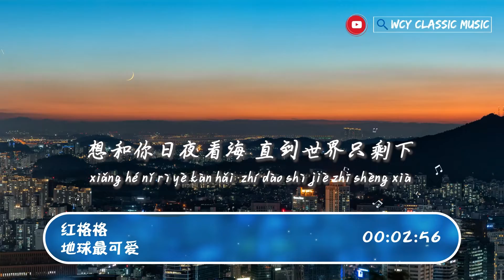红格格 - 地球最可爱「我只爱你的笑 真好 整个地球就属你的眼神最最可爱」【動態歌詞/Lyrics Video】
❖关注 ：红格格

地球最可爱 - 红格格
词：邓澄/乐天
曲：邓澄
编曲：曲泓宇/Maorro
录音师：张云成
录音棚：米司录音棚
和声：夏初安
配唱制作人：邓澄/乐天
人声编辑：祝薇
混音母带：李越
混音棚：野火春风
制作人：AB陈宥羽/邓澄
音乐统筹：加一
词曲鸣谢：曲酷/音乐人网
艺统：嘉欣
监制统筹：颖儿Lam Wing
制作公司：曲酷（广州）
OP：繁星互娱
联合『酷狗音乐人 • 星曜计划』
整个地球就属你的表情最最可爱
永远是最元气最魔力 完美状态
想和你日夜看海
直到世界只剩下
You and I
一想到你 我的心怦怦跳
像收到恋爱警报
地表空气的热度刚刚好
快乐发酵
北半球的晴天也因为你
乌云全部被赶跑
你突然出现在我的海岛
像风暴 没有预告
卷走了所有烦恼飞上了云霄
整个世界多巴胺在燃烧
我只爱你的笑 真好
整个地球就属你的眼神最最可爱
只要靠近一点看一眼 心跳超载
像阳光 无可取代
融化了 天空阴霾
你一笑 我的心 亮起来
想和你日夜看海
直到世界只剩下
You and I
像风暴 没有预告
像阳光 无可取代
融化了 天空阴霾
想和你日夜看海
直到世界只剩下
You and I
像阳光 无可取代
融化了 天空阴霾
想和你日夜看海
直到世界只剩下

➸微信 ：wcymusicstudio